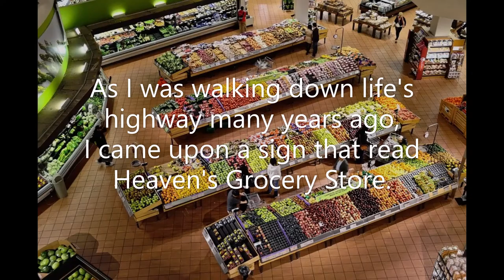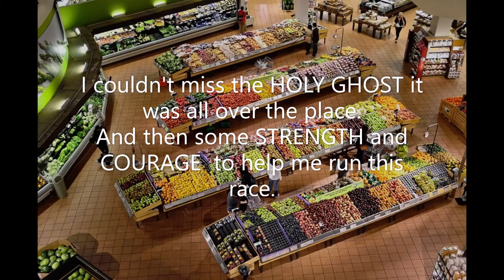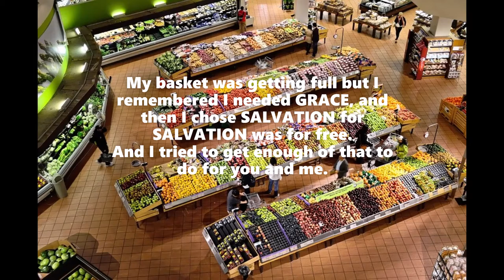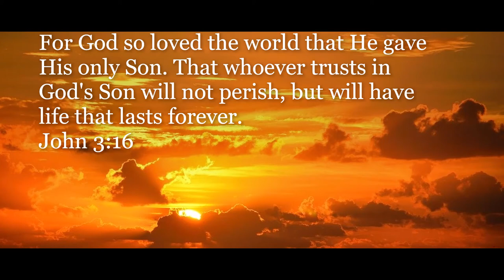HEAVEN'S GROCERY STORE/Poem/God's Love/Encouragement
An inspirational poem showing us that God's love cannot be purchased, but is freely given through His Son Jesus. Christ purchased our freedom calls us family.

Narrated by Theresa Vogel Millward

My stories, poems, devotionals, provide spiritual encouragement and inspiration for your life's journey.